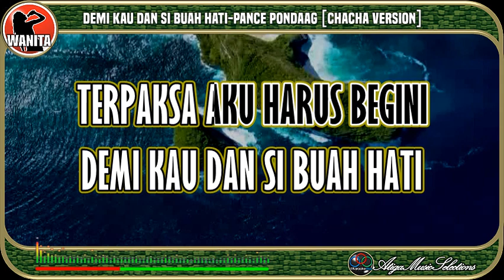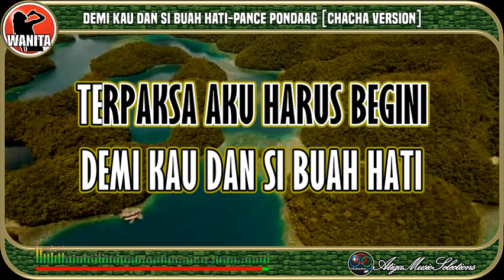Demi Kau Dan Si Buah Hati|Pance Pondaag|Nada Wanita|Karaoke|Chacha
Demi Kau Dan Si Buah Hati Pance Pondaag Nada Wanita Karaoke
Pance Pondaag Demi Kau Dan Si Buah Hati Karaoke Nada Wanita
Karaoke Demi Kau Dan Si Buah Hati
Demi Kau Dan Si Buah Hati Karaoke
Karaoke dengan Lirik Besar dan HQ Musik
Demi Kau Dan Si Buah Hati Pance Pondaag Karaoke
"Terima Kasih banyak, Kami ucapkan Kepada :
Karaoke Pance Pondaag Demi Kau Dan Si Buah Hati
Karaoke Demi Kau Dan Si Buah Hati Pance Pondaag